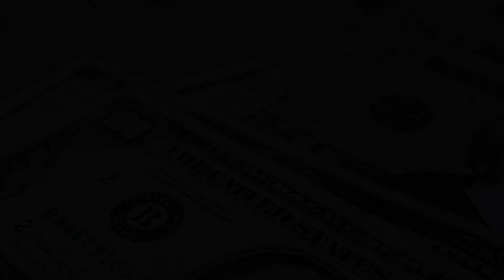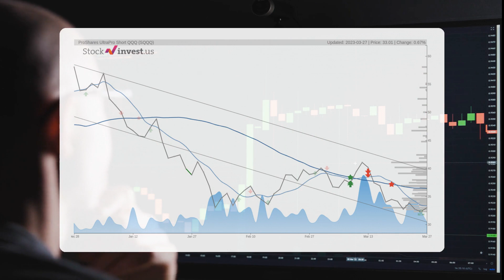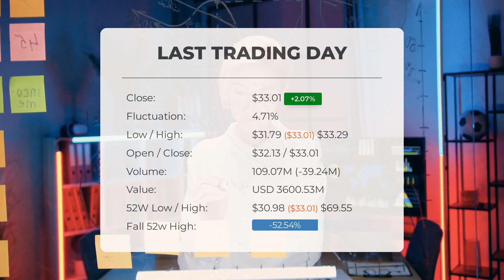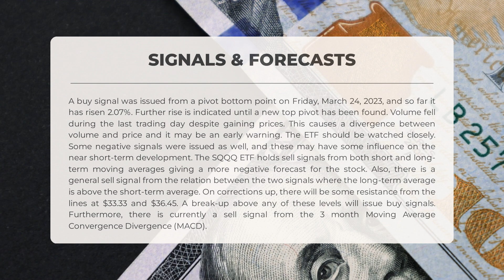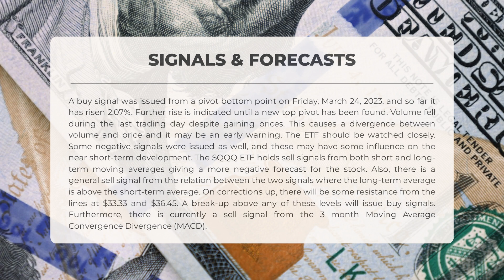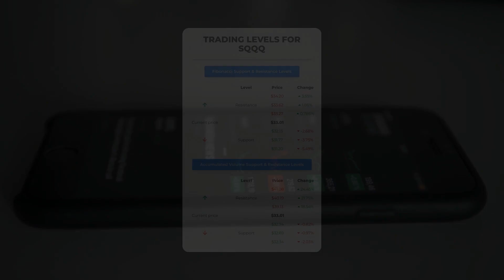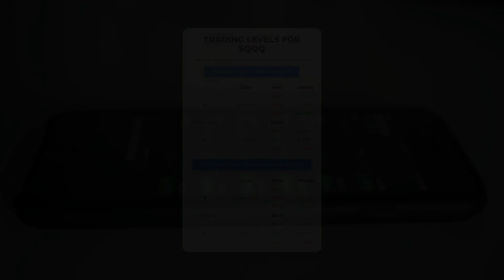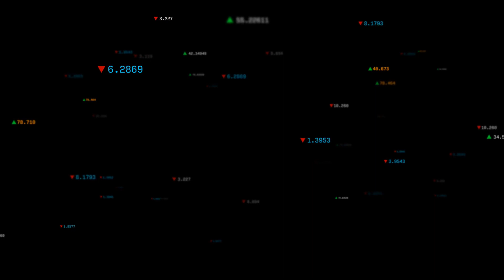SQQQ Price Predictions - ProShares UltraPro Short QQQ ETF Analysis for Tuesday, March 28, 2023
ProShares UltraPro Short QQQ ETF Stock Prediction and Forecast [SQQQ]

We go over the SQQQ stock - ProShares UltraPro Short QQQ ETF stock and give our stock price prediction on the SQQQ stock, our SQQQ stock price analysis, and stock price forecast on SQQQ for SQQQ Price Predictions - ProShares UltraPro Short QQQ ETF Analysis for March 28, 2023

SQQQ Stock Analysis - ProShares UltraPro Short SQQQ ETF Stock Price Prediction for SQQQ Price Predictions - ProShares UltraPro Short QQQ ETF Analysis for Tuesday, March 28, 2023.

SQQQ STOCK: THIS IS A SQQQ STOCK PRICE PREDICTION, SQQQ STOCK PRICE ANALYSIS, AND A SQQQ STOCK PRICE FORECAST VIDEO.